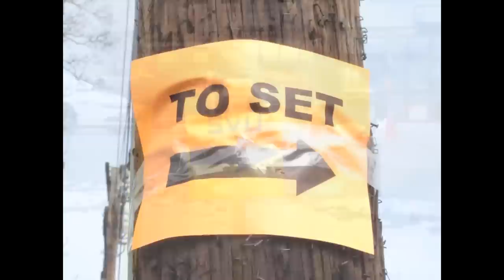On Location- Law & Order: Special Victims Unit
March 4th, 2010 on location in Fort Lee, NJ.

and Nealb.tv